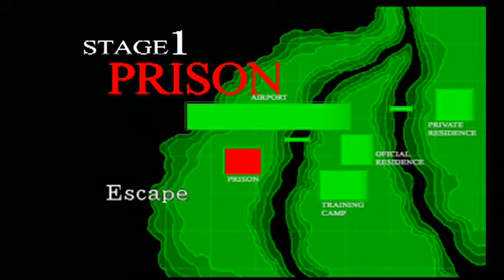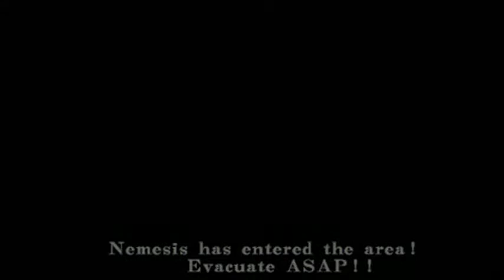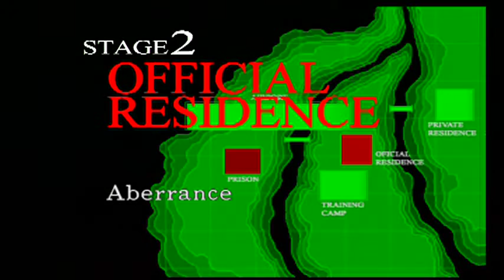Resident Evil Survivor 2 Code: Veronica PS2 Gameplay